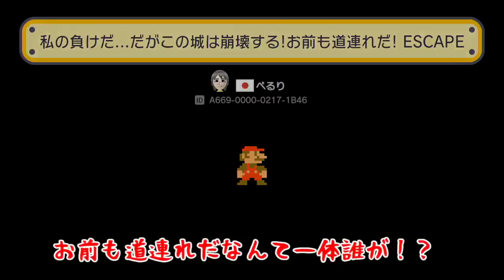【ゆっくり実況】マリオvs最強の巨人！？たくっちのペーパーマリオ オリガミキング実況！！ Part18！！【スーパーマリオ】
今回は配信が開始された【ペーパーマリオ オリガミキング】のゲーム実況をゆっくり実況プレイでたくっちもやります！

【ペーパーマリオ オリガミキングの再生リストはこちら↓】

とても面白いゲームだったのでかなり進めちゃいました！